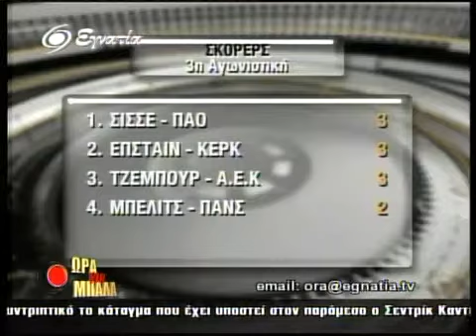Ωρα Για Μπαλα 27-09-10 Α' Μερος-00